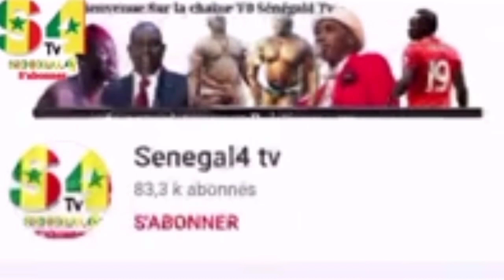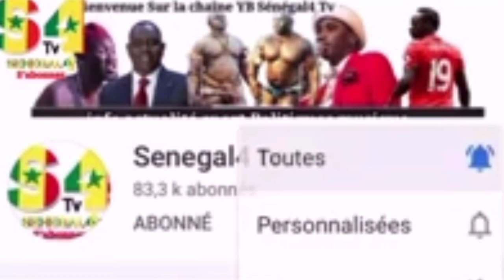FAMILLE SÉNÉGALAISE , Saison 1 , Épisode 30 lepp laniouy bâyi khel...